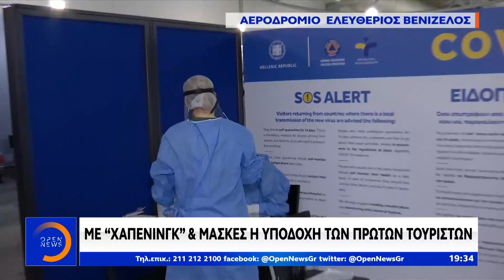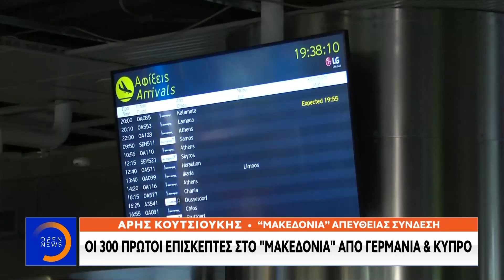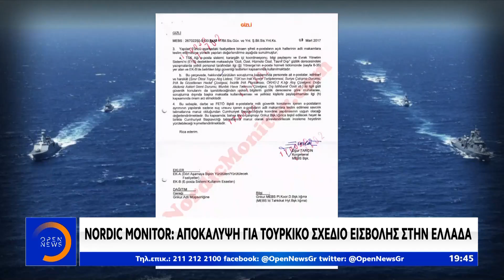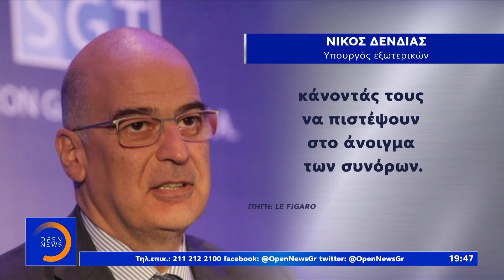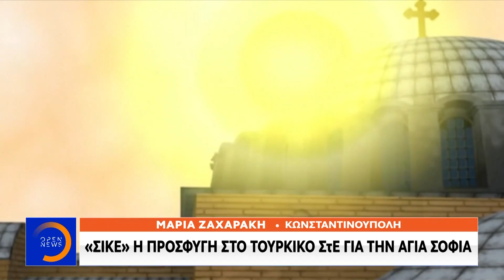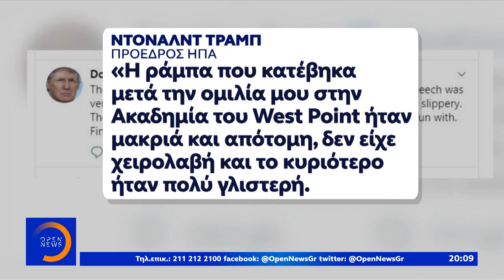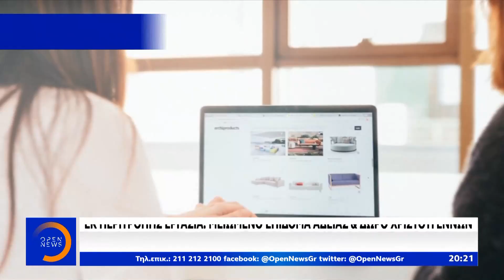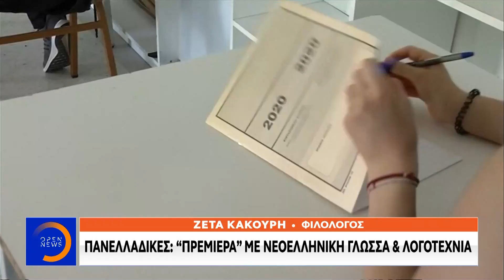Κεντρικό Δελτίο Ειδήσεων 15/6/2020 | OPEN TV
Εικόνες από τις πρώτες αφίξεις επισκεπτών στα αεροδρόμια. Ουρές χιλιομέτρων στον Προμαχώνα. Τα τεστ και το σχέδιο για τις καραντίνες. Διέρρευσε επιτελικό σχέδιο του τουρκικού στρατού για εισβολή σε ελληνικά νησιά. Ο υπουργός Δικαιοσύνης της Τουρκίας προκαταλαμβάνει την απόφαση του δικαστηρίου για να γίνει τζαμί η Αγία Σοφία. Το παρασκήνιο και οι αποφάσεις του συμβουλίου των υπουργών Εξωτερικών για την τουρκική προκλητικότητα στην ανατολική Μεσόγειο. Η παρέμβαση Πομπέο. Ραγδαίες εξελίξεις στην υπόθεση απαγωγής  της 10χρονης Μαρκέλλας. Ποια είναι η γυναίκα που την πήρε και γιατί. Νέες διαδηλώσεις στην Ατλάντα μετά τον φόνο αφροαμερικανού από αστυνομικό. Σενάρια και φήμες για την υγεία του Τραμπ. Αναλυτικά οι ειδήσεις στο κεντρικό δελτίο ειδήσεων του OPEN με τη Νίκη Λυμπεράκη.